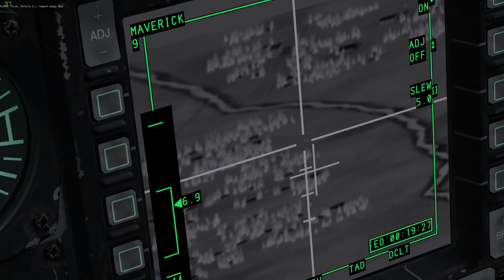Close call with an IR SAM - DCS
Towards the end of the clip you can see the missile almost out of energy on my six.